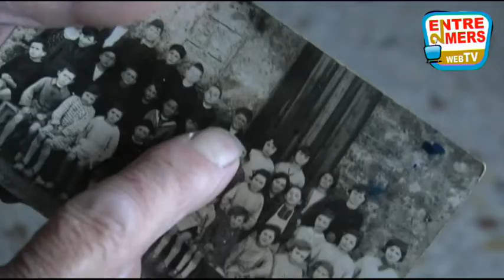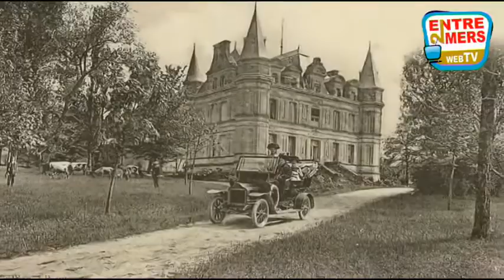Parcours d'un Italien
Dans son parcours Mario Rigo, cet italien arrivée en France en 1932 à l’âge de 8 ans avec toute sa famille, on trouve des valeurs majeures le respect de l’autre le travail  la justice sociale et humaine. Retour sur cet épisode d'une immigration vécue très difficilement.